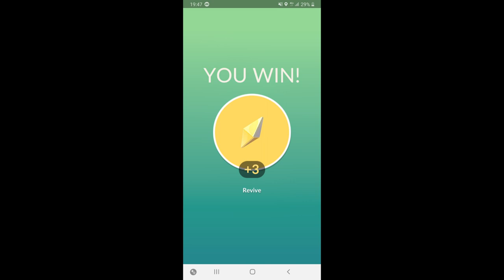Thundurus Cut With Music